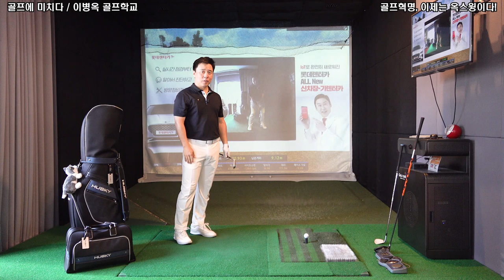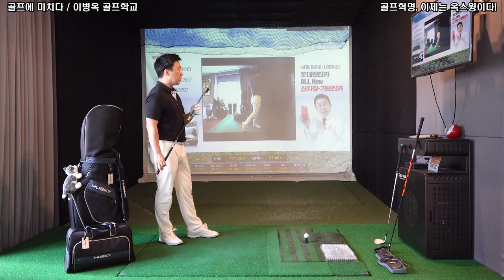페이드의 꽃, 파워페이드샷 쉽게 배우기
허스키 뉴욕만의 특별한 혜택입니다.

아래 링크로 들어오시면 국내 첫 세일 30%+추가 5% 할인을 적용하여 시중가보다 훨씬 저렴하게 구입가능하십니다.

허스키뉴욕 본사 쇼룸 : 서울특별시 서초구 사평대로 355 본사사옥 (신논현 1번출구 직진 도보5분)

고맙습니다.

롱게임 과정

1. 사이드블로우 드라이버
2. 사이드블로우 아이언
3. 회전중심 드라이버
4. 회전중심 아이언
5. 옥스윙 셋업
6. 옥스윙 스윙중심
7. 옥스윙 회전중심 1
8. 옥스윙 회전중심 2

숏게임 과정

1. 사이드블로우
2. 사이드블로우 회전중심
3. 옥프로치셋업 및 회전중심
4. 옥프로치 거리조절법
5. 옥펏 셋업 및 회전중심
6. 옥펏 거리조절법
7. 옥벙 셋업 및 회전중심
8. 옥벙 거리조절법